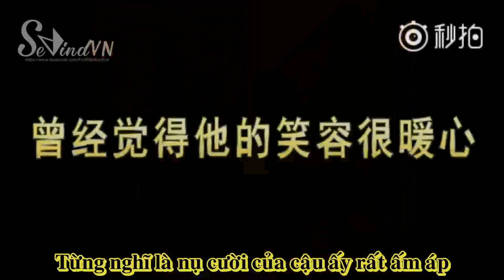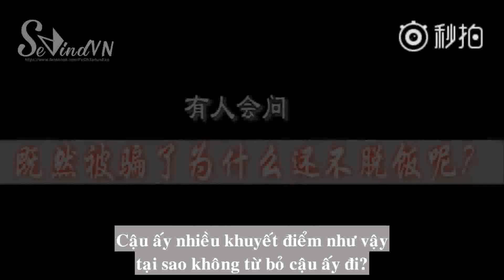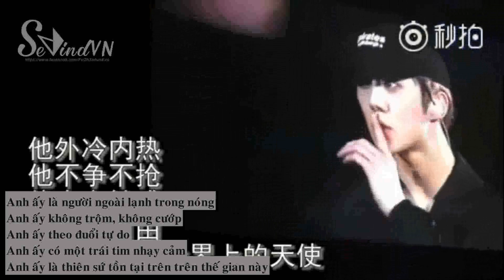[5 YEARS WITH SEWINDVN] VÌ SAO BẠN THÍCH OH SEHUN?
Trans by Trịnh Thanh Vân
Edit+sub by Du@SeWindVN